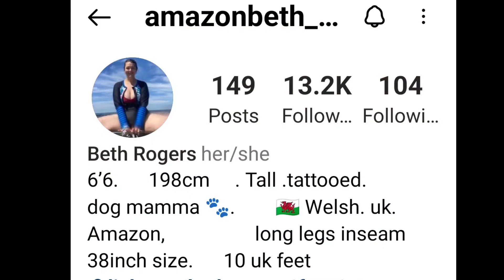Tall Amazon Beth Rogers (6ft6) | tall woman short man | tall girl short girl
Jai Siyaram

in this video u will get to know about Amazon Beth the tall model from unitedkingdom . U will enjoy her life moments. She is 195 cm tall Beauty.(6 ft 6)